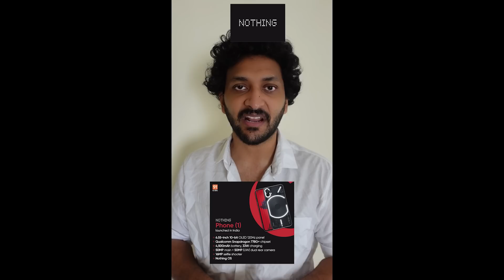Dear Nothing | Enthuvadai !!!! | Malayalam